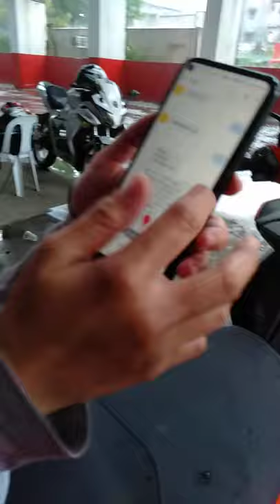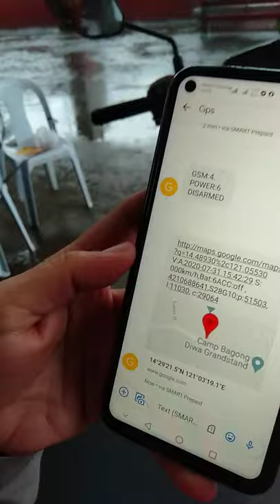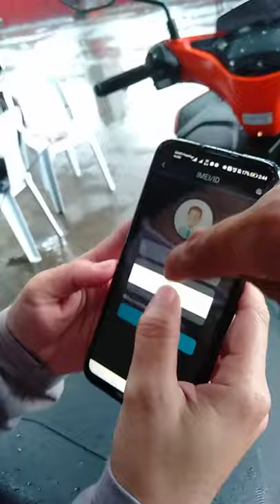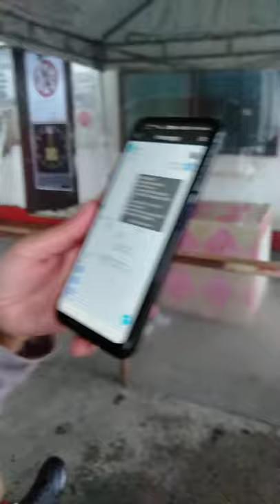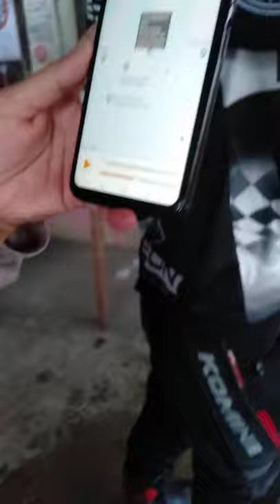Gps tracker w/kill engine Aerox 155